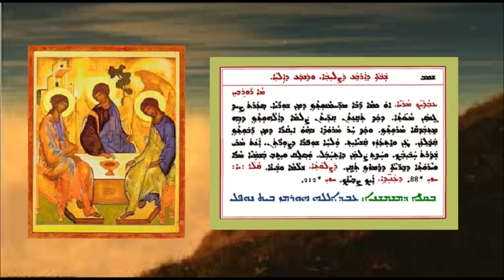Aonyatha D Mawitwa D Shabtha Zain D Aliya 2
عونيثا دموتوا السبت  الرابعة من الصليب والسابع من أيليا 2  بصوت الشماس عبدالله النوفلي
ܥܘܢܝܬܐ ܕܡܘܬܒܐ ܕܫܒܬܐ  ܕ ܕܨܠܝܒܐ ܙ ܕܐܝܠܝܐ  2